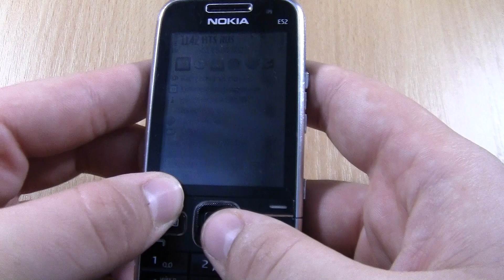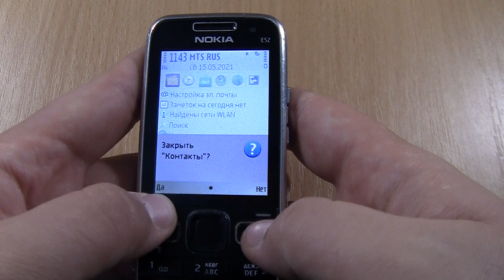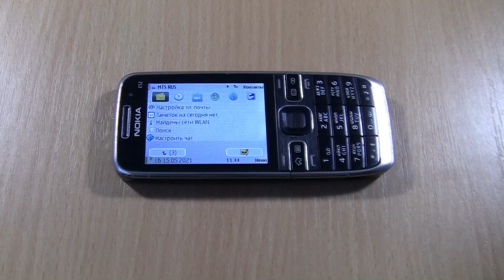Nokia E52 (Nokia tune) incoming call in 2021 year